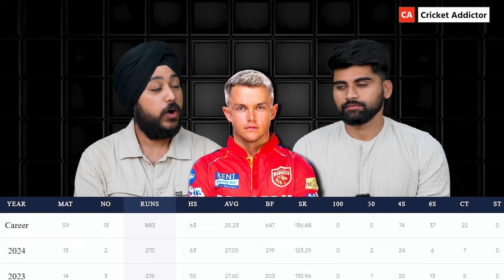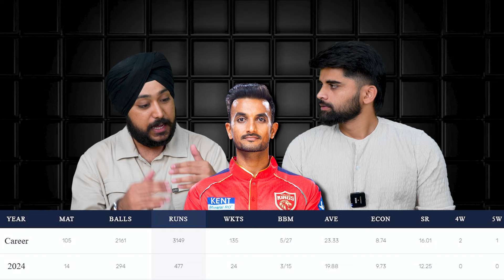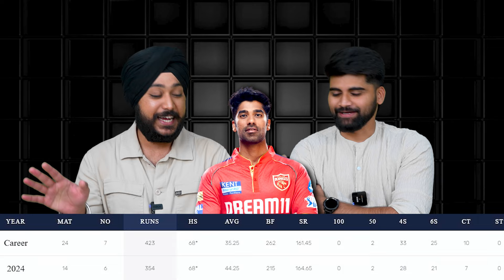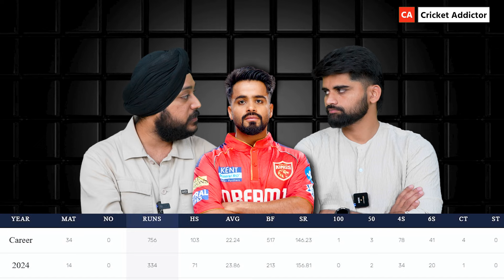LACK OF OPTION FOR PUNJAB KINGS? WILL THEY RETAIN RABADA & LIVINGSTONE OR NOT? PBKS AUCTION STRATEGY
About This Video:
"In the lead-up to IPL 2025, Punjab Kings (PBKS) faces a big decision: Will they retain top stars Kagiso Rabada and Liam Livingstone, or is a fresh strategy needed? 🏏 Dive into PBKS's potential auction strategy as we explore the possible retention decisions, the strengths and weaknesses in the lineup, and how Punjab Kings may approach the IPL auction. Watch the full analysis to find out which players PBKS might prioritize and if big names like Rabada & Livingstone will stay or go. Don’t miss this breakdown of PBKS's auction plans!"